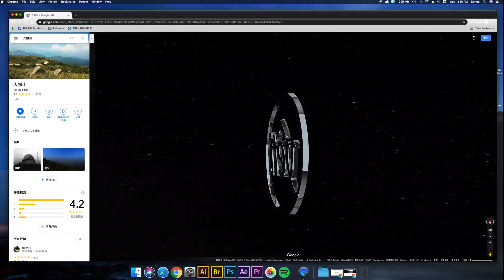YETI OUT 2019 HOLIDAY COLLECTION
Our mind departs the body when journeying the road less traveled, reaching a new summit of soundscapes. Loose signal keeps the pulse connected with each step, in a higher altitude that blurs IRL with URL. Journey ahead the late night trek.

models: @rebeccatlin @cheuklaamchan_
video: @neohrc @samuelxchoi